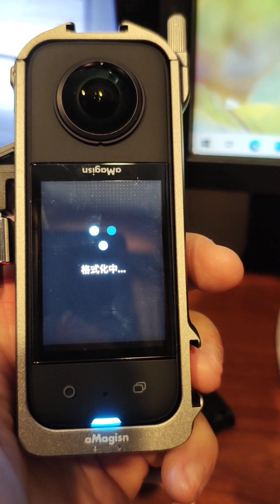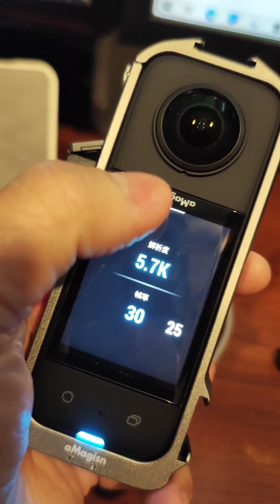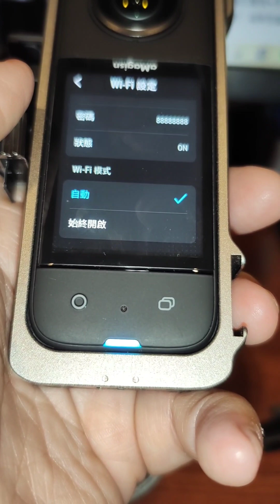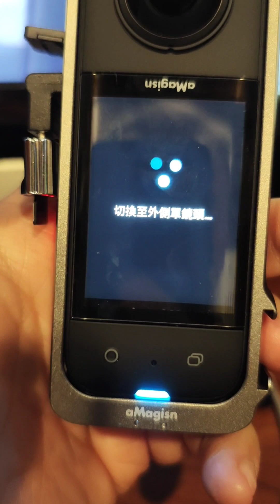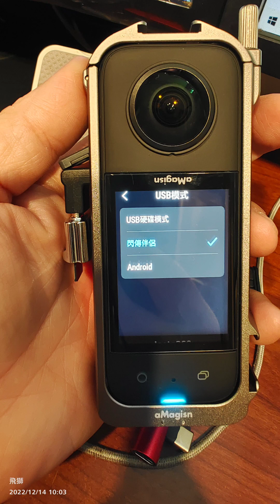insta360x3,不使用閃傳伴侶時，用OTG讀卡機，各式Type轉接頭安裝測試，詳細資訊解說請看此影片說明欄內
insta360x3,不使用閃傳伴侶時，用OTG讀卡機，只是錄影操作時寫入資料路徑位置的不同，無法將主機內資料直接複制或搬移到讀卡機記憶卡內，要搬移資料必需用手機或電腦操作，寫在讀卡機內只是免去拆主機記憶卡，但拆記憶卡也只需要先拆電池就能取出並不難